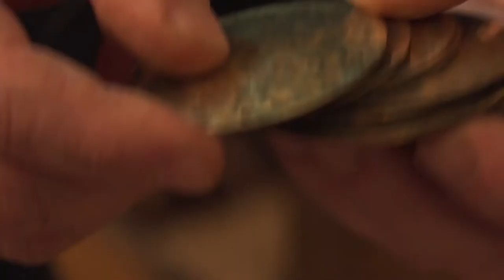מוזיאון המדע ירושלים - לב אלמן בונה תופי מרים متحف العلوم القدس - ليف ألمان باني دف صغير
לב אלמן – נגן כלי הקשה ובונה תופי מרים - מספר על עבודתו, על התופים שהוא בונה ואיך כל זה קשור ל- STEM.
ليف ألمان – باني آلات إيقاعية وباني دف صغير – يحدّث عن عمله، عن الدف الذي يبنيه وعلاقة كل هذا بالـ- STEM.

הסרטונים הופקו ע"י מוזיאון המדע ע"ש בלומפילד ירושלים במסגרת פרויקט SySTEM 2020 במימון האיחוד האירופי.
צילמה וערכה: נעמה מרינברג
تم إنتاج الفيديو من قبل متحف العلوم على اسم بلومفيلد القدس ضمن إطار مشروع SySTEM 2020 بتمويل من الاتحاد الأوروبي. تصوير ومونتاج: نعمة مرينبرغ